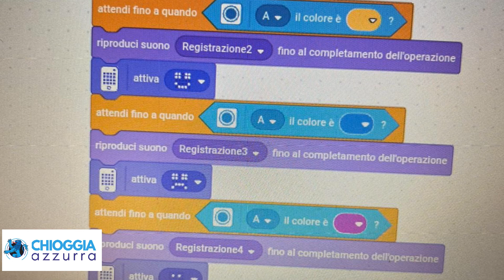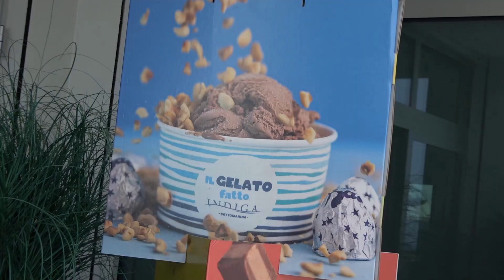INSEGNANTI DELLA TODARO, IC2, A SCUOLA DI TINKERING E ROBOTICA EDUCATIVA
Alfonso D’Ambrosio è un docente di matematica e fisica presso l’ISS C. Cattaneo di Monselice, in provincia di Padova. Si occupa di ricerca didattica in fisica e di didattica digitale nella scuola. È Ceo e cofondatore del progetto nazionale Byoeg, e utilizza fortemente l’IBSE,  un approccio induttivo all’insegnamento delle scienze che mette al centro dell’apprendimento l’esperienza diretta, PBL, un processo attraverso il quale lo studente riesce ad apprendere grazie ad un caso somministrato dal tutor d'aula, e il game based learning per lo sviluppo di competenze disciplinari e multidisciplinari. Astrofilo per passione, si occupa di robotica, di coding e videogiochi educativi, di making lab e BYOD Bring Your Own Device (BYOD), in italiano “porta il tuo dispositivo”, un'espressione che descrive quelle politiche aziendali che in tutto il mondo consentono agli impiegati di utilizzare i propri dispositivi personali in ambiente di lavoro.
Autore di diversi progetti e di articoli su rivista e online, fa  realizzare ai propri studenti esperimenti e prototipi con materiale povero.
Fondatore della Fucina Digitale ed è docente innovatore italiano 2015.
Perchè ne parliamo. Perchè alcune insegnanti della Scuola primaria Todaro, istituto comprensivo Chioggia 2, hanno seguito a Lozzo Atesino un suo Corso di robotica educativa  e di Tinkering in due 2 giornate, impegnative e costruttive per mettersi alla prova apprendendo in modalità collaborativa applicazioni scientifiche e creative con materiali di facile consumo da trasmettere in seguito ai propri studenti